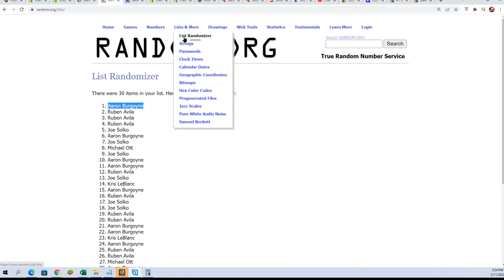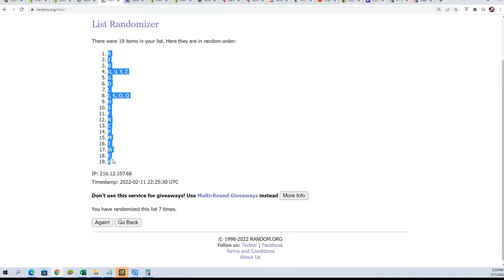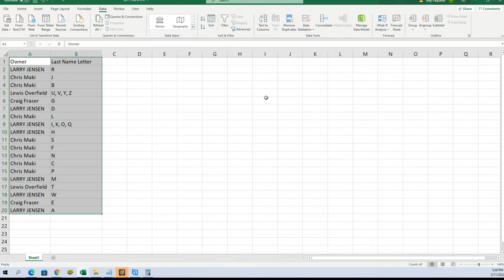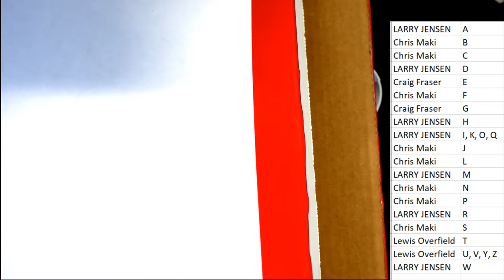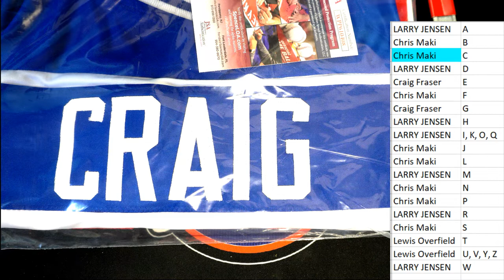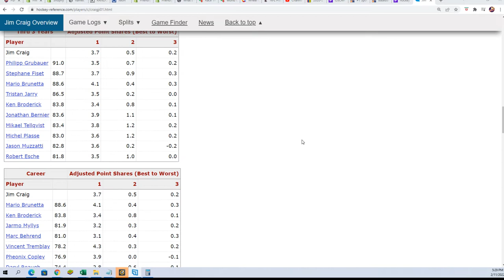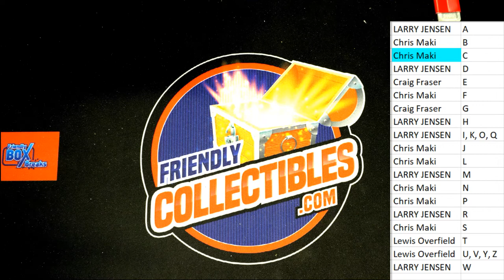2022 Booty Box Multi Sport Autographed Jersey Series 1 ID BBMULTIJERS109